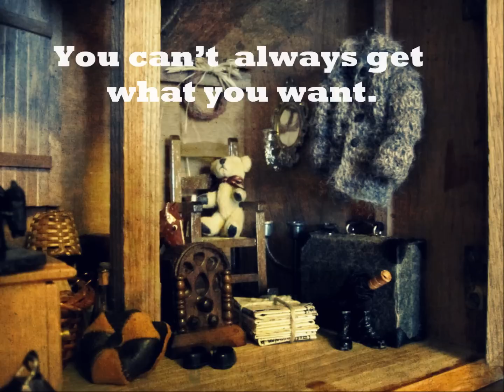"Into the Woods," a Slidell Little Theatre production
An ambivalent Cinderella? A blood-thirsty Little Red Ridinghood? A Prince Charming with a roving eye? A Witch...who raps? They're all among the cockeyed characters in James Lapine and Stephen Sondheim's fractured fairy tale. One of Sondheim's most popular works, "Into the Woods" is a timeless yet relevant piece and a rare modern classic.